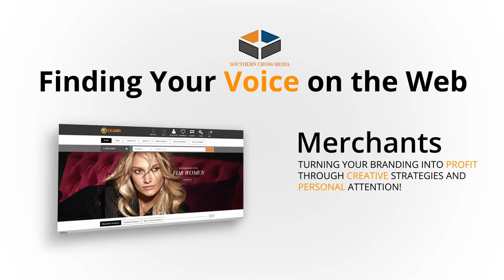Southern Cross Media Websites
Southern Cross Media offers cross platform, cross browser, responsive websites that fit the needs of your business.